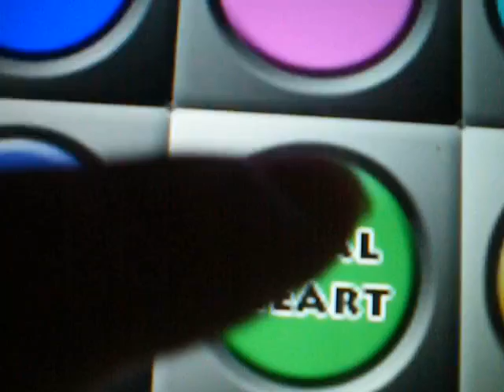Babies Soundbroad #1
If don't like adorable dolls videos then this ain't the place for you. 👶🏼 no rude comments or you will be blocked..
👻Snatchat: Amberslittles